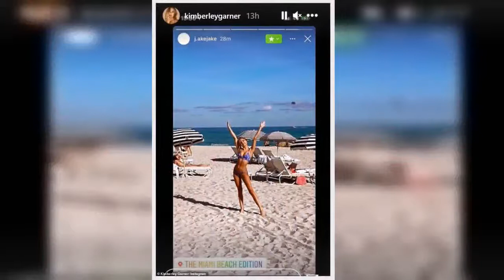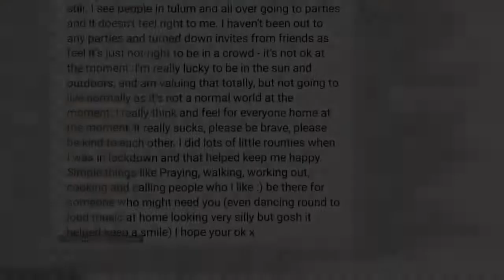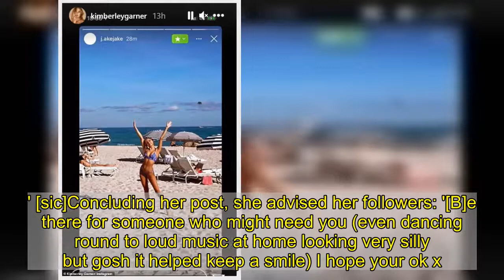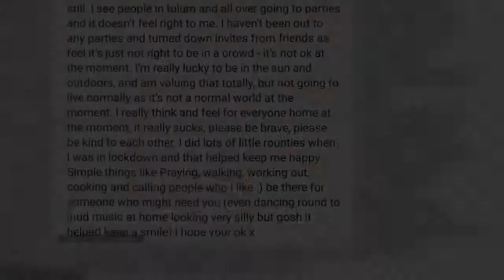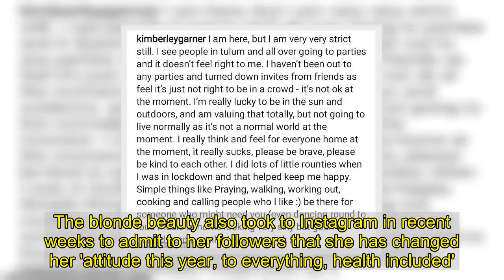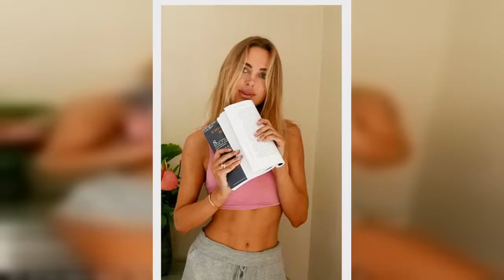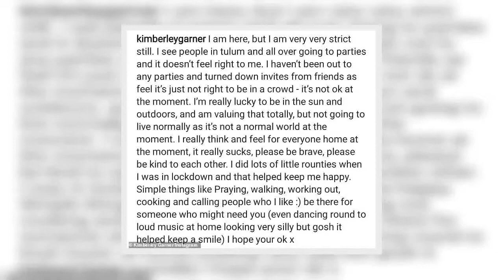Kimberley Garner wears skimpy bikini as her Miami break continues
She's been enjoying an extended break in the sunshine, celebrating Christmas in Barbados before jetting off to spend January in Miami.And Kimberley Garner was spotted putting on a sizzling display in a skimpy blue paisley bikini as she enjoyed a day at the beach on Thursday.The former Made In Chelsea star, 29, wowed as she looked tanned and toned while frolicking on the golden shores of the popular Florida destination.   With her golden locks tied into a relaxed bun, the swimwear entrepreneur kept her makeup minimal, while she accessorised with a delicate gold bracelet.Hours later, she took to her Instagram account to snare a fun-filled snapshot of herself posing on the beach in the same barely-there ensemble.  Kimberley recently revealed that she has been turning down all invitations to socialise on a big scale while in Miami amid the COVID-19 pandemic.She took to Instagram to share snaps of herself looking tanned and taut in a pink crop top and grey shorts as she discussed her plans to stay safe while spending time across the pond.   She wrote: 'I am here, but I am very very strict still. I see people in tulum and all over going to parties and it doesn’t feel right to me.'I haven’t been out to any parties and turned down invites from friends as feel it’s just not right to be in a crowd - it’s not ok at the moment.'I’m really lucky to be in the sun and outdoors, and am valuing that totally, but not going to live normally as it’s not a normal world at the moment.'I really think and feel for everyone home at the moment, it really sucks, please be brave, please be kind to each other.  'I did lots of little rounties when I was in lockdown and that helped keep me happy. Simple things like Praying, walking, working out, cooking and calling people who I like :).' [sic]Concluding her post, she advised her followers: '[B]e there for someone who might need you (even dancing round to loud music at home looking very silly but gosh it helped keep a smile) I hope your ok x.' [sic]While Britain has been plunged into a third lockdown – preventing people from travelling unless for work – a large number of rule-bending celebrities and influencers have jetted off to sunny destinations all the same.During her fun-filled trip, she has sparked speculation that she is in the throes of a new romance, as she was recently seen packing on the PDA with a mystery man.   Kimberley, who often keeps her love life private, was also spotted with the same man during her Christmas trip to Barbados, as it appears the pair are holidaying together.The blonde beauty also took to Instagram in recent weeks to admit to her followers that she has changed her 'attitude this year, to everything, health included'.She candidly admitted that when she goes to the beach, she usually feels 'a bit insecure', but this year is the first year she has felt 'comfortable, strong, and well'. Businesswoman Kimberley said: 'Thank you for all your messages about body and food - Have totally changed my attit